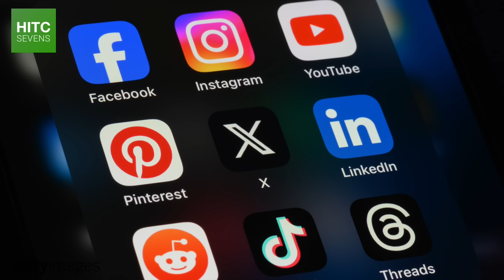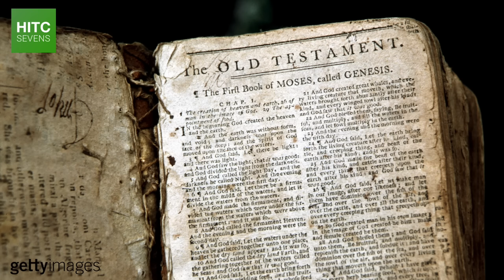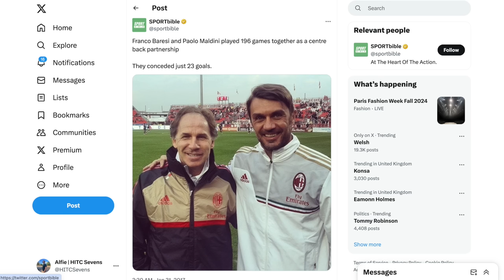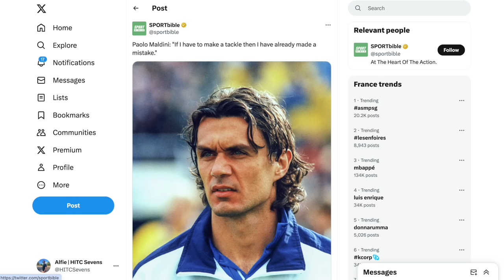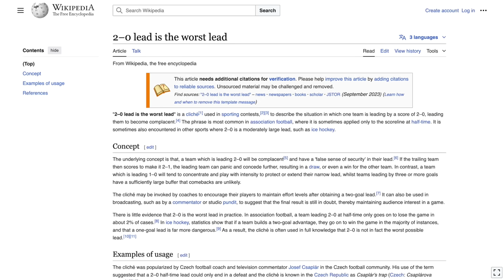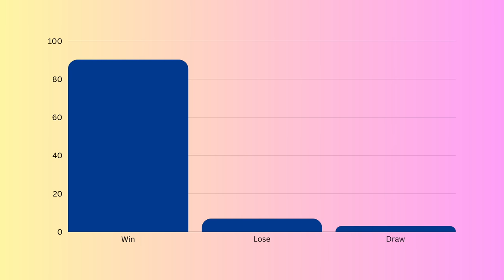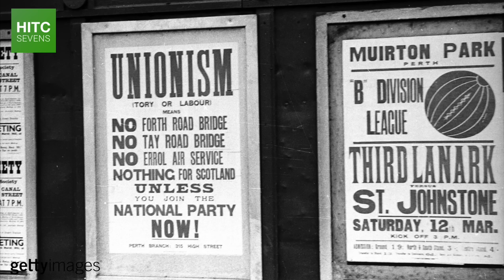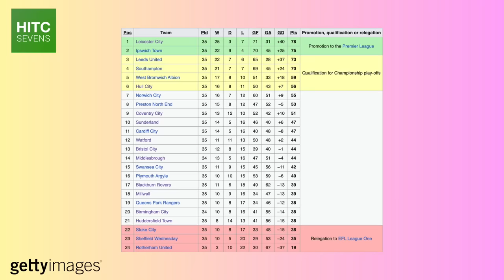7 Biggest Myths In Modern Football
From Claude Makélélé inventing the holding midfield role to 2-0 being the most dangerous lead in football, HITC Sevens takes a look at some of the biggest myths in modern football that are nonetheless still widely believed.